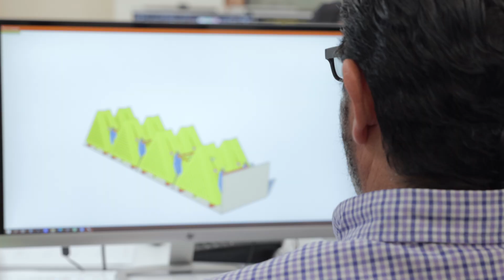Mock-up - kinetica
Part of our services is to go through the mock-up stage so we can test and reassure the fabrication statement before going into full production.
Tell us about your next project.